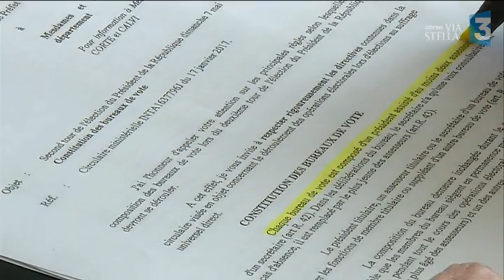Présidentielle : cherche assesseurs désespérément en Corse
Comme au premier tour de l’élection présidentielle, la "chasse" aux assesseurs se poursuit en Corse. Le dépôt des listes est clos depuis jeudi 18h, et comme au premier tour les mairies peinent à trouver des assesseurs pour tenir les bureaux de vote.